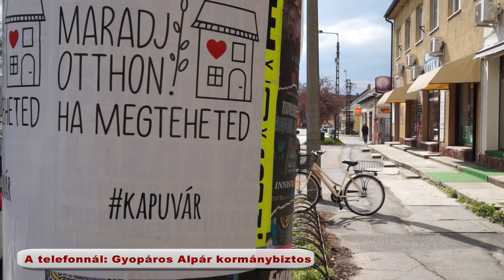Beszélgetés Gyopáros Alpár kormánybiztossal